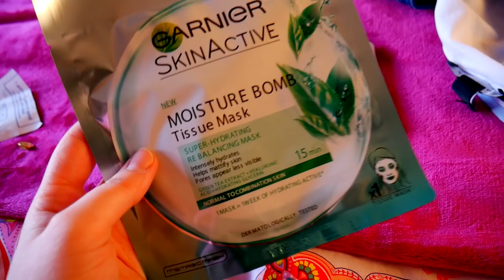PRE FLORIDA HOLIDAY SHOPPING | TheScottishSisters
We take you along with us shopping at the Overgate shopping centre in Dundee getting some last minute clothes for our holiday to orlando, florida!!

Snapchats:
holls12345
abbiesaid